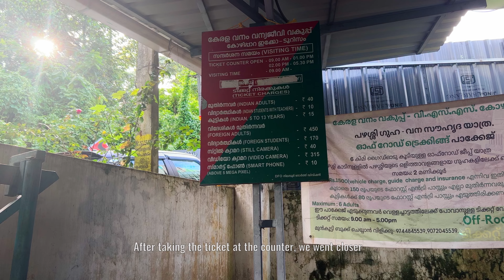"Mini Gavi of Malabar: Kakkadampoyil Hidden Paradise "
"Mini Gavi of Malabar: Kakadampo's Hidden Paradise:Explore the Enchanting Beauty of Kakkadampoyil | Mini Gavi of Malabar:Kerala India

Welcome to Kakadampo, the enchanting destination nestled in Kozhikode district, bordering Malappuram district. Known as the "Mini Gavi of Malabar," this place is a haven for nature enthusiasts.

In this video, we take you on a journey through Kakadampo's breathtaking landscapes, lush forests, and mesmerizing waterfalls. Witness the stunning beauty of this 12,000-acre paradise, including the famous Kozhipara Falls.

As we explore, you'll discover the rich flora and fauna of this mountain range, once a refuge for the legendary King of Kerala, Pazhassi, during the British invasion.

Join us on this adventure and soak in the beauty of Kakadampo, a place where nature thrives in all its glory.

Kakadampo
Mini Gavi of Malabar
Kozhikode district
Malappuram district
Waterfalls in Kakadampo
Kozhipara Falls
Nature exploration
Flora and fauna in Kakadampo
Pazhassi history
Kerala travel
Scenic beauty in Kakadampo
Kozhipara waterfall ticket
Mountain valley in Kakadampo
British invasion history
Kakadampo resort
Nature views in Kakadampo
Kakadampo jungle pool
Kakadampo's beauty
Mini Gavi of Malabar paradise
Kakadampo travel vlog
Nature lover's dream
Kozhikode tourism
Hidden gems in Kerala
Kerala's natural wonders
Kozhipara waterfall visit
Kerala tourist spots
Kakadampo attractions
Exploring nature in Kerala
Kakadampo vacation
Kerala adventure